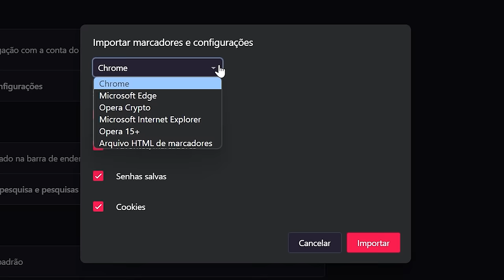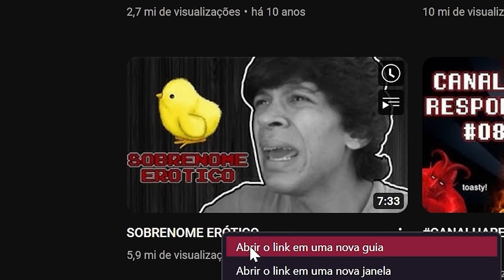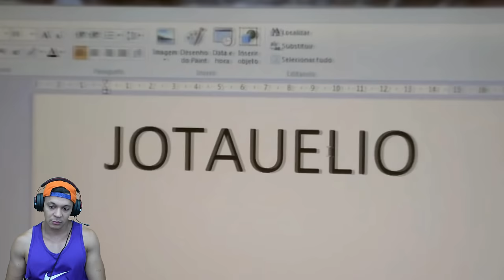REAGINDO AOS VIDEOS E A MINHA MAGREZA DE 10 ANOS ATRÁS KKKKKKKKKKKK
Da o like, e me segue no inst4: @COCIELO